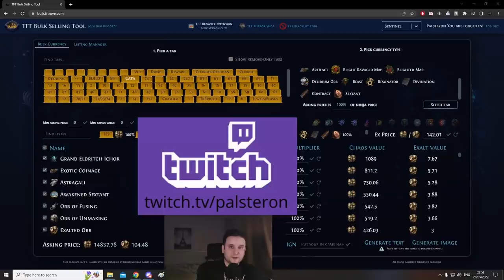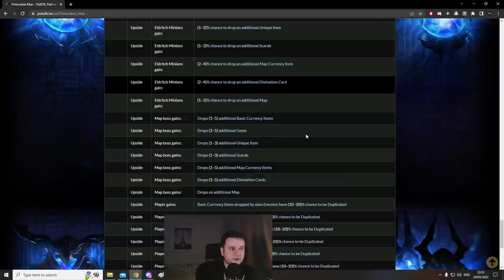How I made my First 100 Exalts in 3.18, FULL Atlas Guide, Low-Investment | Path of Exile, Sentinel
This low-investment strategy will make you a ton of currency without needing a strong build to do it! I know some people are stuggling with currency right now, so I hope this explanation helps! (PoE, 3.18, Sentinel)

Definitely check out the links below to get a full understanding of sentinels, they are worth your time!

How I made my First 100 Exalts in Sentinel League, FULL Atlas Guide | 3.18, Path of Exile

0:00 Goals
1:37 Strategy
10:31 Sentinel Tree
15:11 Altar Farming Explained
20:04 Map Sustain
24:06 Mesa Layout
26:02 How to "Juice" Your Maps
29:05 Map Showcase
34:05 Sentinel Rewards
37:44 Conclusion & Thoughts